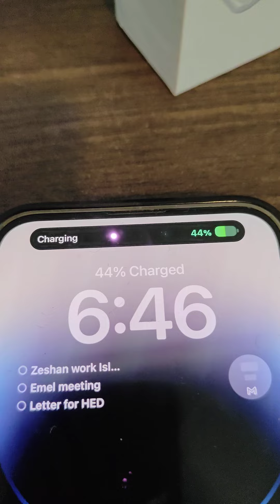3 in 1 Foldable Wireless Charger, Magnetic Fast Wireless Charging Pad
🔋【3 IN 1 WIRELESS CHARGER】- 3 in 1 wireless charger integrates three charging modules for cell phones, headphones and watches, with a maximum power of 15W for cell phone charging, 5W for Airpods charging and 2.5W for iWatch charging, which can charge three devices at the same time, convenient and efficient, perfectly solving the problem of charging multiple devices.
🔋【FOLDING DESIGN & STRONG MAGNETIC SUCTION】- Wireless charger can be folded 180 °, quickly turned into a phone stand, charging plate covered with a magnetic suction device, can be firmly adsorbed iPhone 15/14/13/12 series, even if shaking will not slip, charging when the phone horizontal to watch movies, vertical to chat, it can be used in the office, home, dining table and bedroom, charging while using, so that charging is not boring.
🔋【EASY TO CARRY】- Soft silicone material, that can be bent repeatedly. Slim and compact, foldable for storage, easy to put in your pocket or backpack, does not take up space, easy to carry, perfect for office and travel.
🔋【SAFETY PROTECTION】- This charger features multi-functional smart shunt technology with a built-in smart chip that provides over-voltage protection, over-current protection, short-circuit protection, temperature control, and foreign object detection to provide you with a better and safer charging experience.
🔋【NOTE】- To charge 3 devices together, you need to use at least an 18W fast charging adapter as the power input.